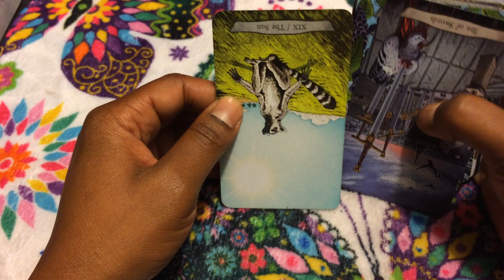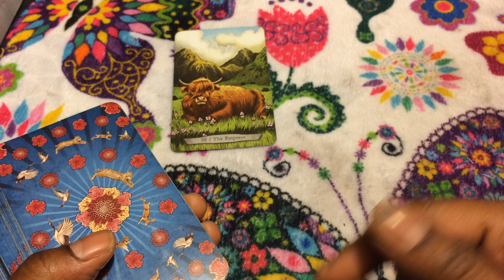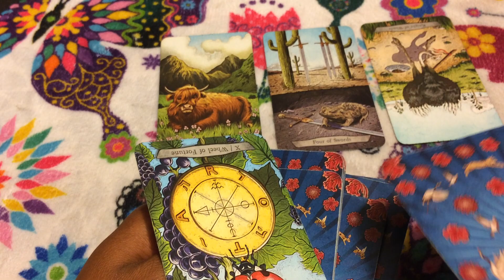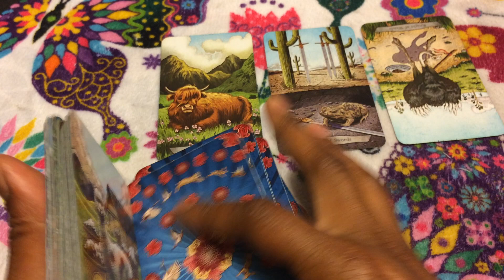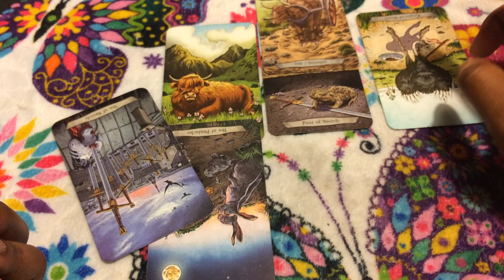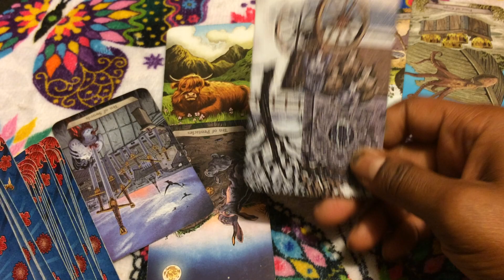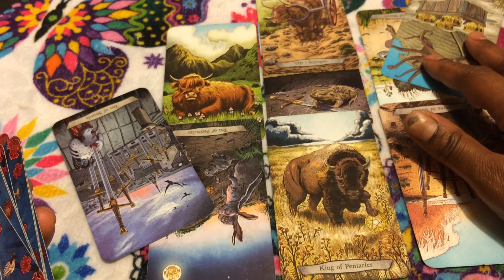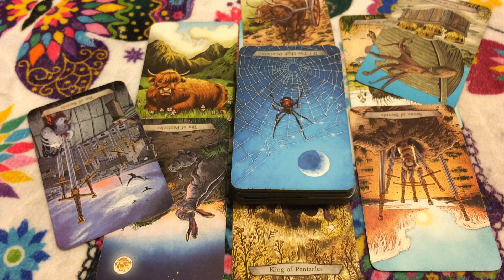🦋 (TIMELESS)) Aquarius weekend reading, Someone lied on their resume. 8/10/18 TAROT TAROT